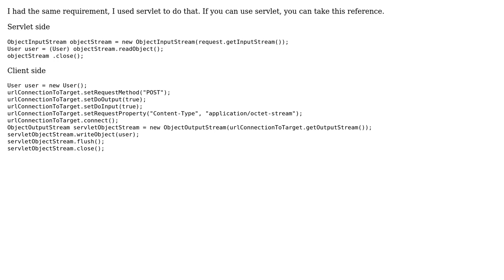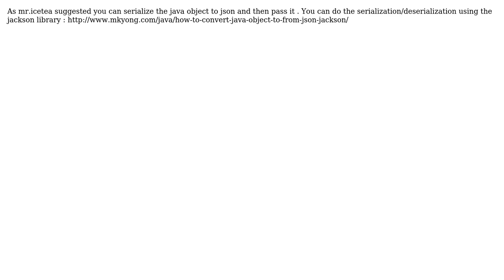How can i pass java object from server side to client side? (4 Solutions!!)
How can i pass java object from server side to client side?

With thanks & praise to God, and with thanks to the many people who have made this project possible! | Content (except music & images) licensed under CC BY-SA | Music | Images & others | With thanks to user ravin user P.JAYASRI user Pasupathi Rajamanickam user Dunxton user Clyde D'Cruz and the Stack Exchange Network Trademarks are property of their respective owners. You are responsible for your own actions.